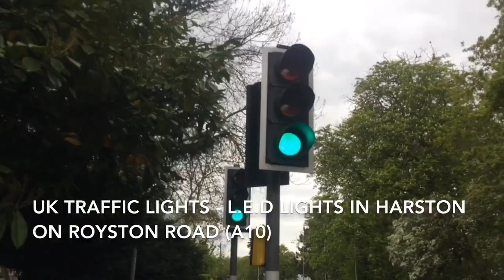*Broken Green Light* UK Traffic Lights - Peek* L.E.D lights in Harston on Royston Road (A10)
Trains at 1 of 1
Intros 1 of 1
Traffic Lights 1 of 1